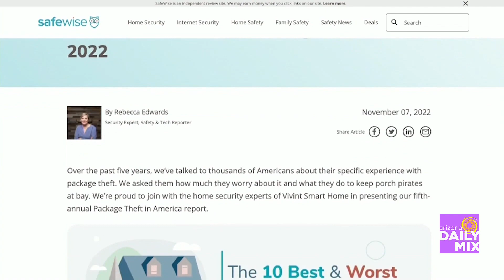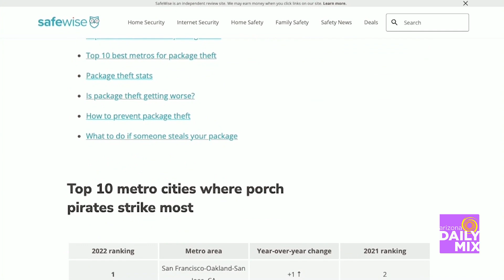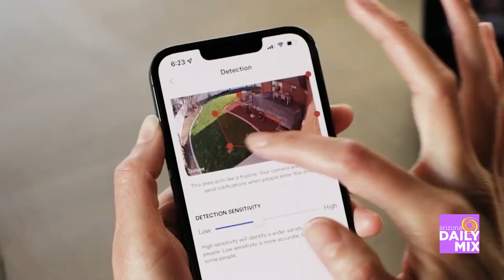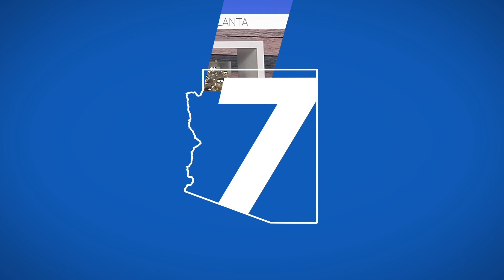How to Prevent Porch Pirates this Holiday Season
This is the busy season for a grinch called porch pirates – who steal delivered packages. In fact -- approximately 260 million packages disappeared from porches across America in the past year. Safewise.com Safety Expert, Rebecca Edwards, is sharing tips on how you can stop these criminals.